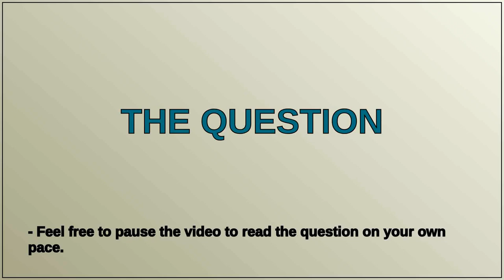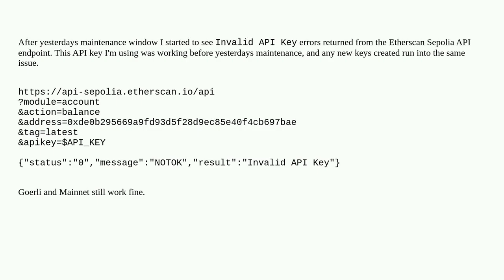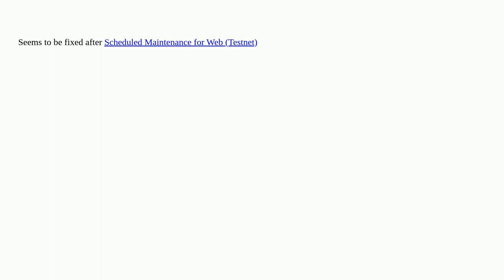Ethereum: Etherscan Sepolia invalid API key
Etherscan Sepolia invalid API key

A special thanks goes out to the community

  sepolia etherscan